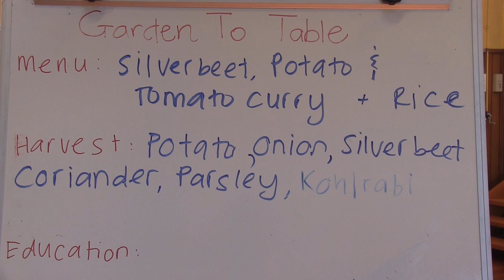Cannons Creek School Garden to Table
Garden to Table is a programme run in primary and intermediate schools that aims to educate children about how to grow, harvest, prepare and share fresh, healthy, seasonal produce.

The Garden to Table programme was brought to Cannons Creek School 18 months ago by the Healthy Future Families (HFF) Trust who saw the Garden to Table as a practical programme that had potential to provide children with knowledge and skills about growing and cooking fresh and healthy food .